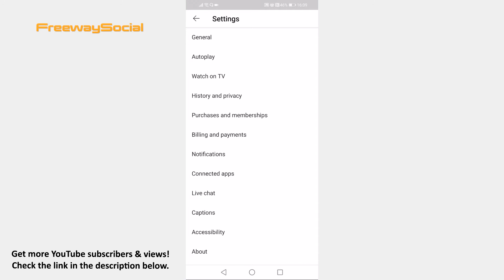How To See Blocked Channels List On YouTube App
Want to view your blocked YouTube channels list on YouTube app? You can easily do it.

Just follow these steps and you will learn how:

1. Open YouTube App on your mobile device and login to your profile.
2. Tap on your profile picture at the top right corner.
3. Now click on “Settings”.
4. Go to “History and privacy” section.
5. Here you will see a section “Blocked contacts”, just tap on it. You will be brought up to the blocked channels list. As you can see I haven’t blocked any channels on YouTube yet so my list is empty.

I hope this guide was helpful and you were able to see blocked channel list on YouTube App. Don’t forget to like this video and visit us